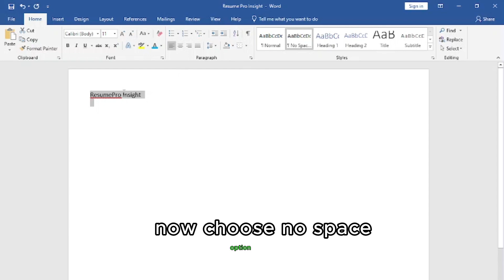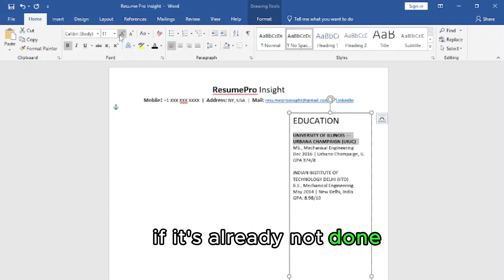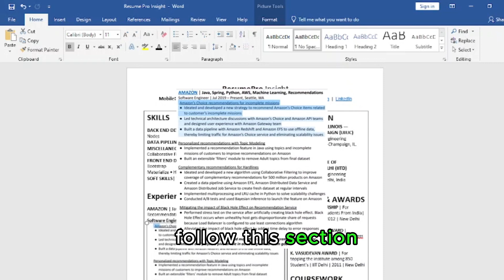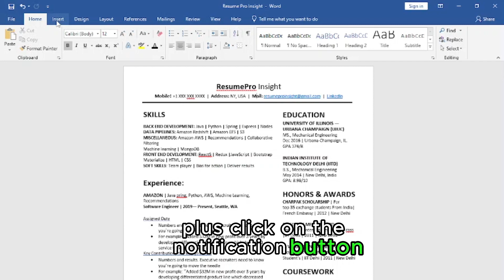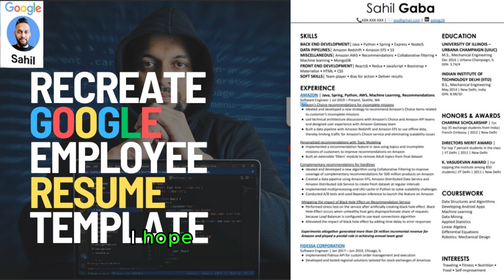How to Make a Resume in MS Word 2024 | Google Employee Style!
Join me in this step-by-step guide on How to Make a Resume in MS Word 2024 | Google Employee Style!🌟 In this tutorial, we'll dive into customization, share valuable tips, and offer suggestions to ensure your resume stands out in the competitive job market.
How to make resume in ms word in 2024 Procedure:
First open Microsoft word & adjust margin
add box: Add education, Honors & Awards
add skill to another box using pipe symbol or bullet dot point
write Job description following three criteria:
Number 1: What you do
Number 2: How you do
Number 3: What is the impact?
Use action verb, include keywords related to job description combining technical skill, hard skill and soft skill.
Describe the method using technical or official term and highlight your achievement or key contributions how company benefited by you or result you bring in to company using result-oriented metrics
add project work or you can add volunteer work
or training according to your need
Do some customization like font work
Tips: use the resume space wisely make it simple & clear
Recruiter people take 6-8 seconds to check a resume on average try to grab their attention in that time with your resume
Proofread carefully to avoid any grammatical errors or technical errors
save it as pdf form plus whenever sent this resume sent it as pdf form so that it remains as it’s original form whenever it opened or printed from any device.
Land your dream job with a resume that stands out! This video will guide you through the process of crafting a winning resume in MS Word 2024, inspired by the style used by Google employees. Learn insider tips, discover formatting secrets and make trending resume

📝 Free Resume (PDF)
📝 Free Resume (MS Word file)